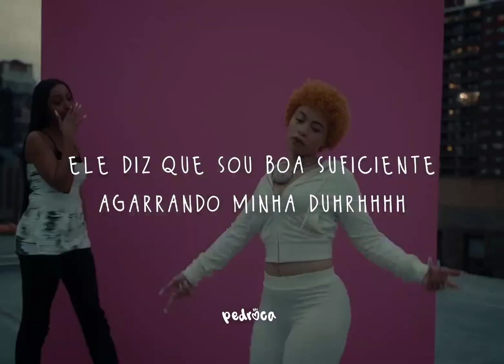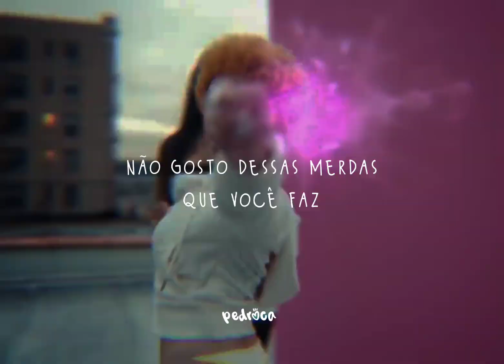Boy's a Liar - PinkPhanteress feat Ice Spice (tradução da música)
música de PinkPhanterss - Boy's a Liar